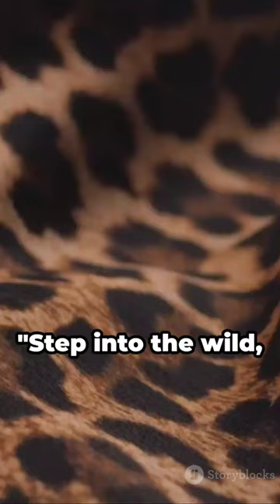Leopards Unleashed: 8 Fascinating Facts 🐆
🐆 Dive into the captivating world of leopards with our latest video! From their incredible camouflage to their versatile diet, discover the unique traits that make leopards such extraordinary predators. Watch as we explore their habitats across Africa and Asia, uncovering their solitary hunting behaviors and impressive climbing skills. Learn about their communication through vocalizations and the conservation efforts aimed at protecting these majestic big cats. Join us on this wild journey as we unravel the secrets of leopards and gain a deeper understanding of their vital role in their ecosystems. Don't miss out—hit play now and embark on an adventure with these elusive and awe-inspiring creatures! 🌿🔍🎥